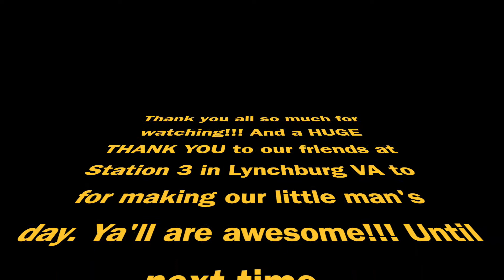The Simpson Tribe 2.5 - Nothing Like Calling the Fire Department.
Thank you all so much for watching!!! And a HUGE THANK YOU to our friends at Station 3 in Lynchburg VA to for making our little man's day. Ya'll are awesome!!! Until next time...